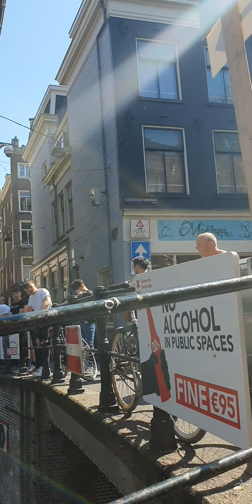Amsterdam canal jump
When my friend jumped into a dirty canal in Amsterdam